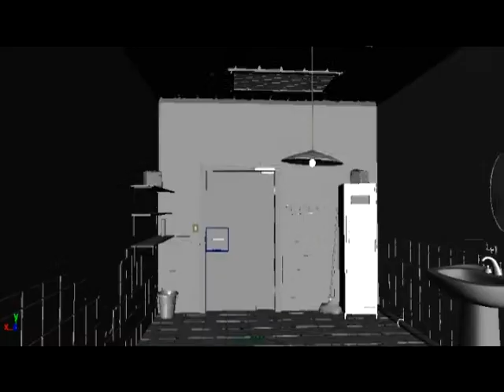Hugo bastien sound design demo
Sound design demo By Hugo Bastien

Sound design, recording, mix by Hugo Bastien

Voices by Benoît Chevalier